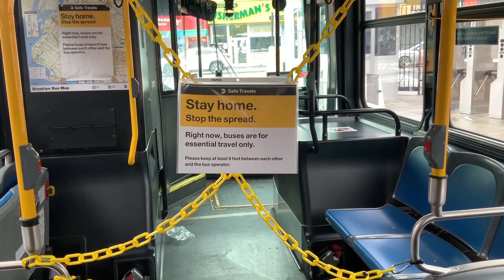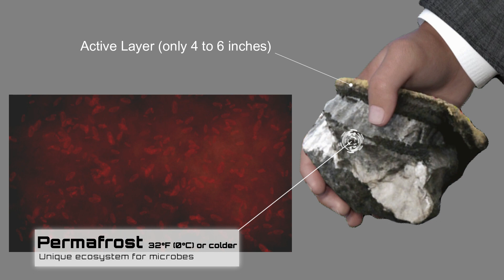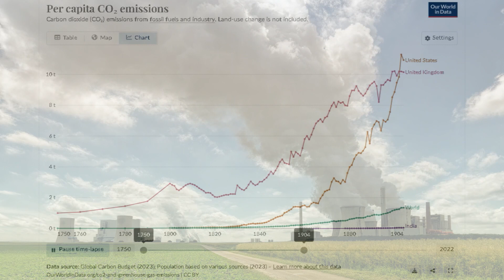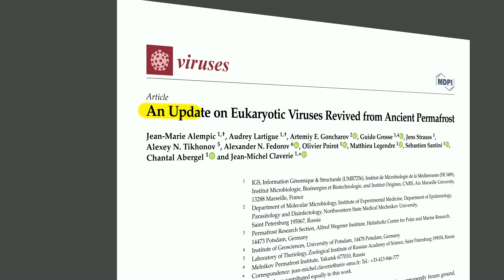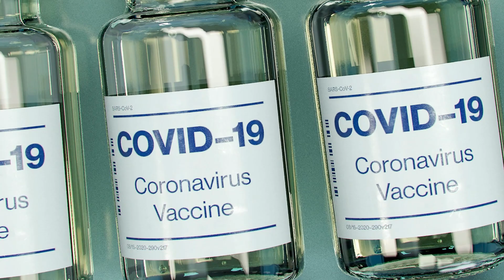Can Zombie Viruses Cause The Next Pandemic?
The term “zombie virus” refers to viruses that have the potential to become active even after 50,000 years of lying dormant in permafrost. Scientists believe that zombie viruses could cause serious diseases.
Prof. Jean-Michel Claverie of Aix-Marseille University, a 73 years old Virologist who has been studying “giant” DNA viruses in Siberia since 2014 said that Zombie Viruses may pose an unprecedented public health threat.